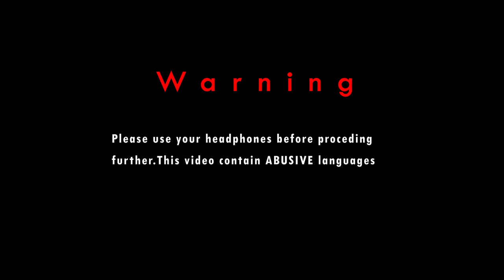A NIGHT IN NEW YORK | Audio book | Crime thriller | Gangster | The Classical Chambers Originals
The Classical Chamber Production House presents you with their first own Crime fiction (short story) - A Night In New York. The story revolves around 1965 American Crime World.

Written and Directed -    Rishab Basu
Background Score Arrangements, editing, and narration -  Amlan

1 - (The Sky Liners - I don't have you)
2 - Tape Five - (Bad boy good man)
3 - (The official tone - Chill saxophone beat - Jazz hip hop instrumental)
4 - (Sound Strike - Bass drop sound effect Pop)
5 - (Frank Sinatra - My Way)
6 -( Vox Freaks - Fall on me.)